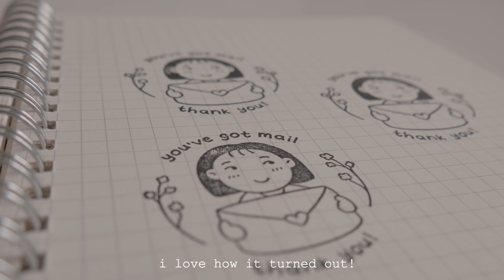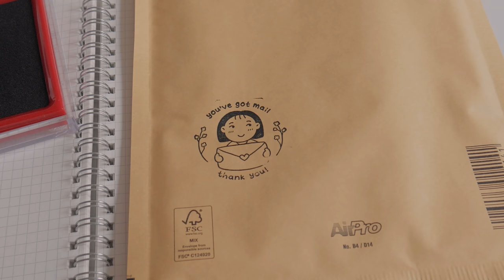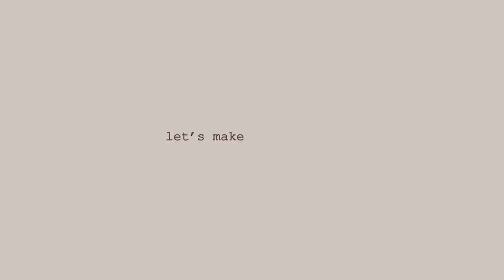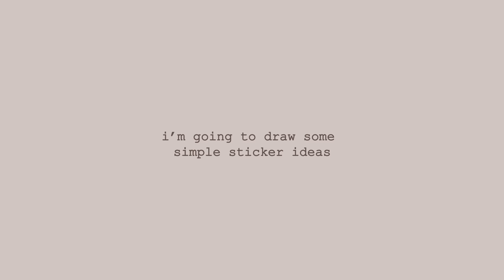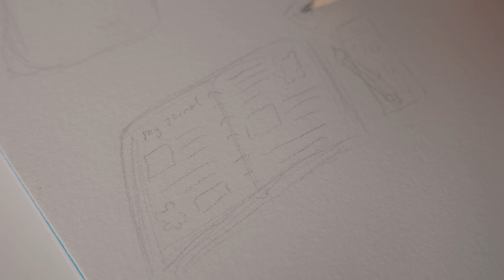vlog ∣ shop preparations, painting, eco friendly packaging ft. noissue 。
in today's video i collaborated with noissue to create my own custom packaging! ♡

i love that their products are eco friendly and recycled! if i'm opening a shop, i really want to be conscious with how i pack my orders, so i'm really happy i got to collab with them. plus, they plant a tree with every order and you can choose where :) check out their website here (free shipping worldwide)